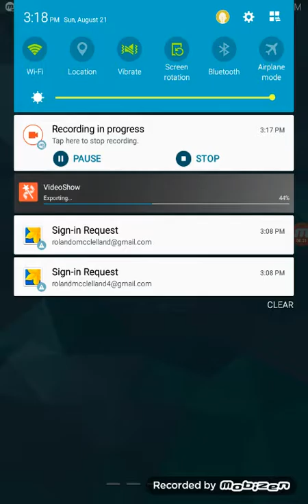August 22, 2016